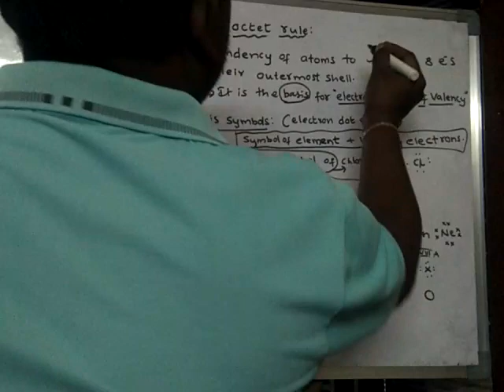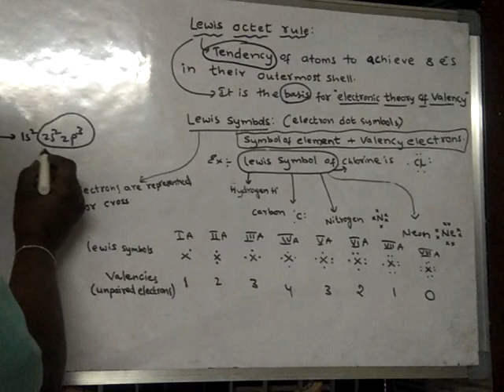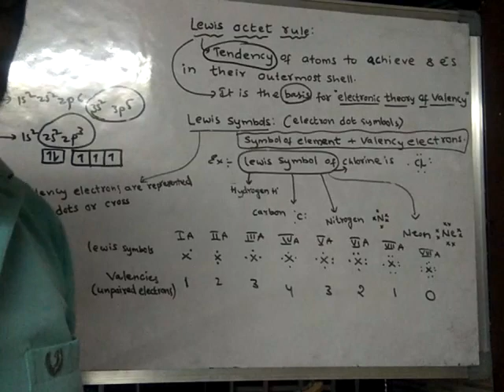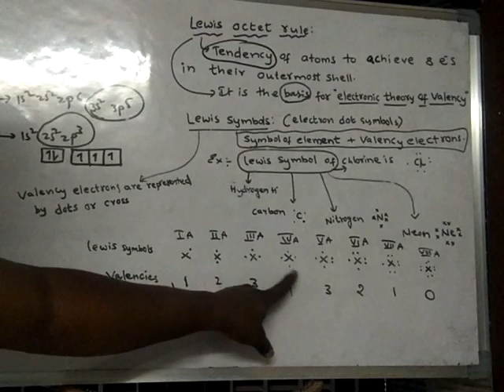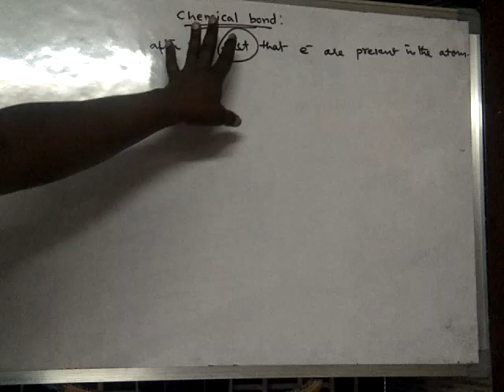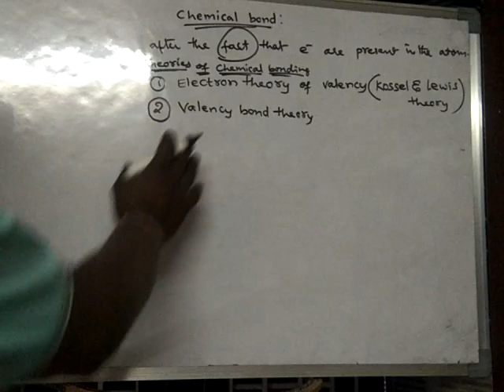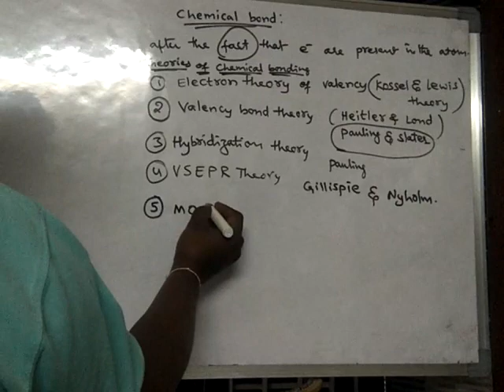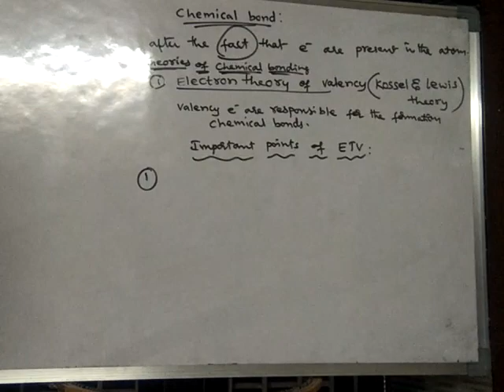Theories of chemical bonding Etv1.. A17